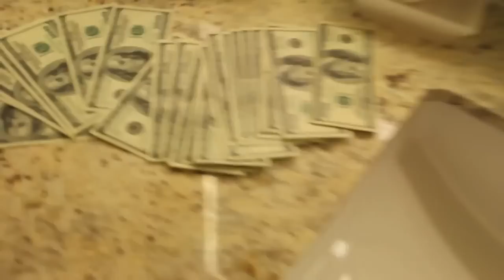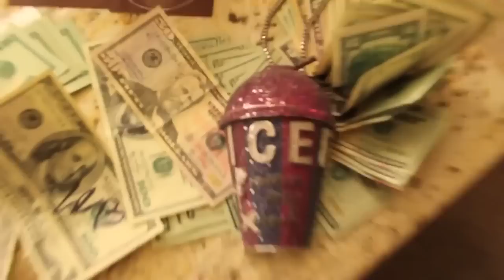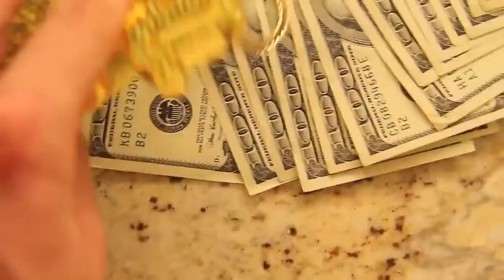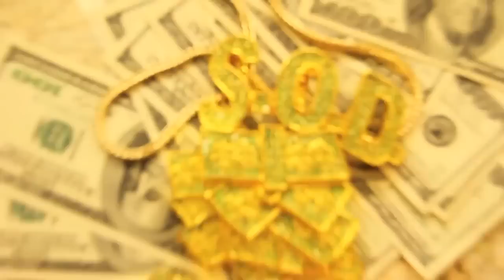RiFF RaFF - iN VEGaS TRENCH COaT TOWERS